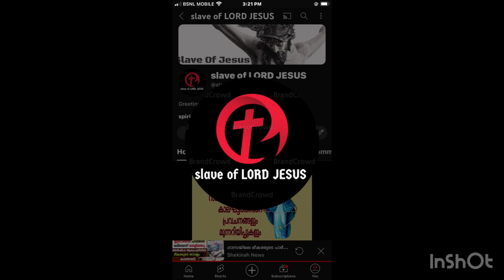"We offer You O Lord Divine" Holy Mass Offertory song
"We offer You O Lord Divine lyrics"

We offer You, O Lord divine,
Our humble gifts of bread and wine.
We place them on Your altar, Lord, today.
Make them worthy of Your love.
Send Your blessings from above,
Sanctify these gifts, O Lord, we pray.

O take our hearts, take our minds.
Take all we have, make them thine

We offer You, O Lord above,
Our pain and fear, our joy and love,
We place them on You altar Lord, today.
Make us faithful, make us true,
Give us hope and courage too,
Sanctify our lives, O Lord we pray.

Coda

O Lord take all we have, O Lord